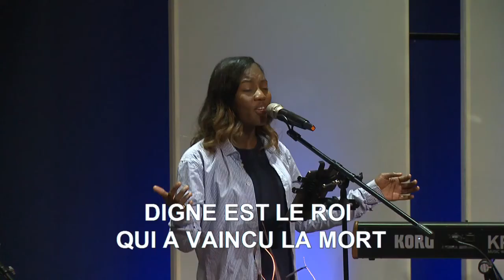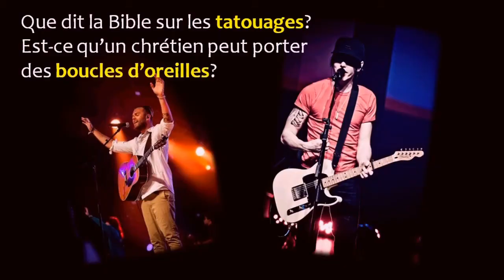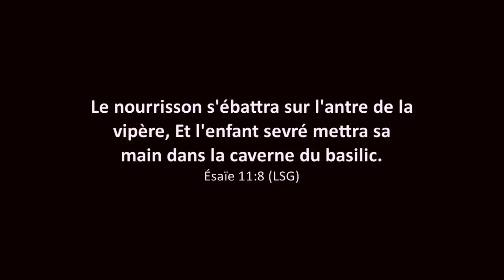Pasteurs, éclairez-moi # 2 - P. Mathieu et Vanessa Turpin, P. Denis Ncuti, Magalie Ngoy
Le mardi 9 mai 2017